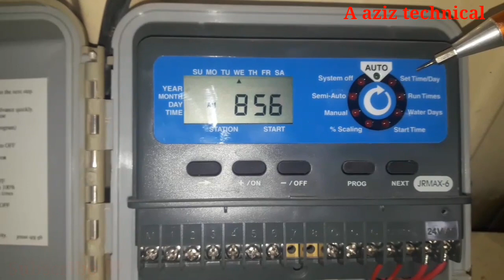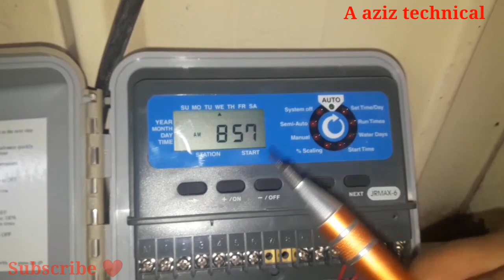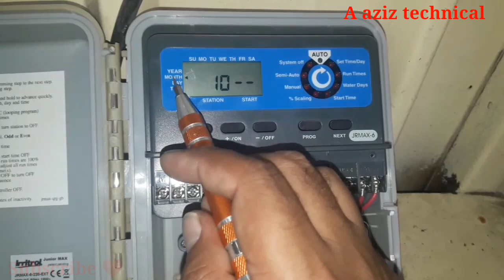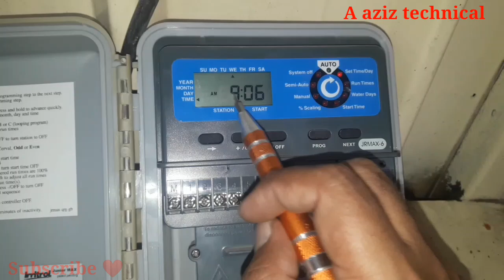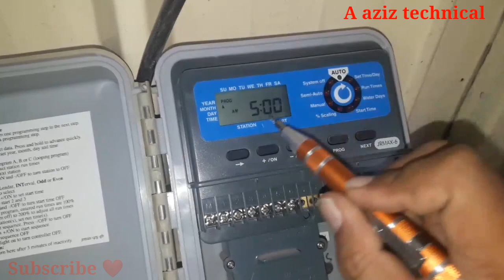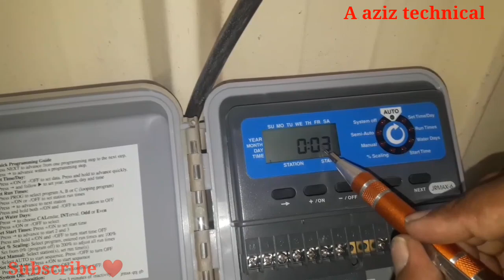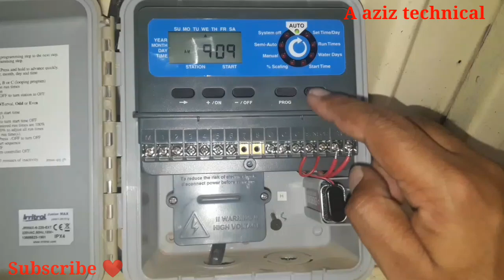irritrol sprinklers timer Setting and programming step by step.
irritrol sprinklers timer Complete Setting step by step.
irritrol sprinkle timer Connection and parameter settings in detail.
irritrol sprinklers timer programming step by step.
irritrol sprinkle timer k Setting krne ka trika.